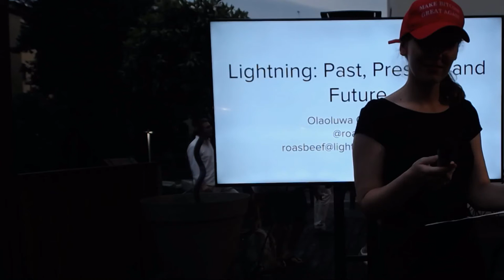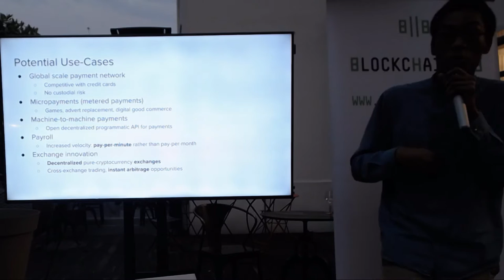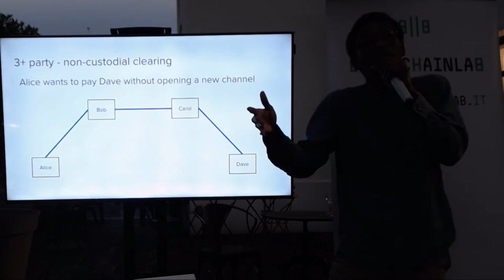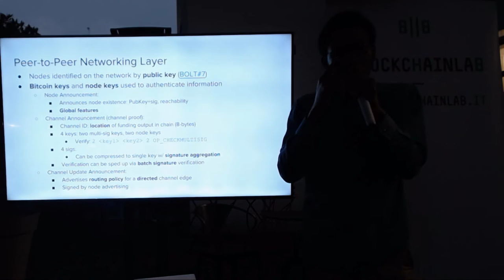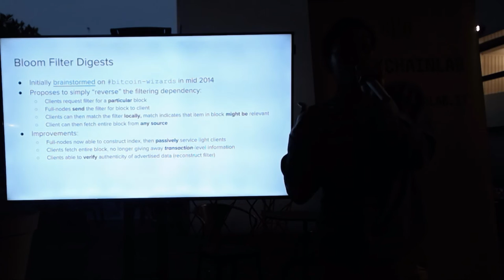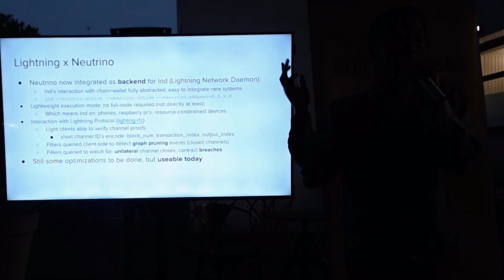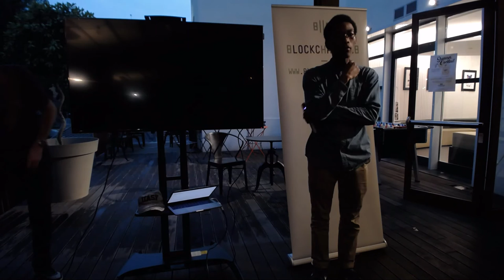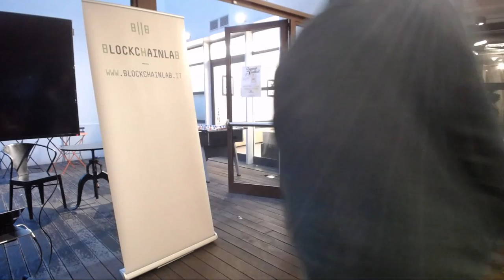43 Meetup - Olaoluwa Osuntokun aka Roasbeef (Bitcoin Engineer & Cofounder at Lightning Labs)